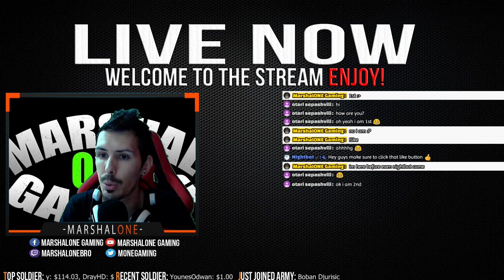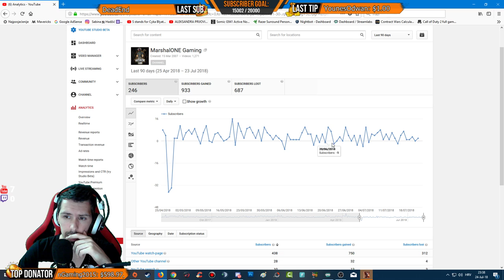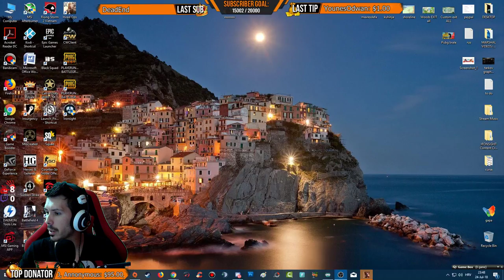Battlefield 1 - Road to Battlefield 5 HYPE! (PC Gameplay)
Click to sponsor my channel and unlock special sponsor badge, access to sponsor chat only, no slow mode, unique emojis and much more!
It's not necessary but even the smallest help is appreciated! All donations sent using this link will appear on the screen during live stream! Donations are non-refundable and you are not paying for a service, by donating you agree to these terms!

🔊ALERTS🔊
1$ - Dolla makes me holla!
1.5$ - Bosnian Burek & Music!
2$ - Cheeki Breeki!
3.22$ - Kappa
4.20$ - illuminati blaze
5$ - I got five on it...
6.9$ - It's not what you think...
7.62$ - AK47 power
10$ - Dope Money Song!
15$ - And his name is...
12.7$ - Bouncing power
20$-30$-40$-50$ - MLG MLG MLG !!!
100$ and more  - EPIC Slav dance & music!
1 000$ - Tactical NUKE Incoming!
- Every another amount is house music!
☑️ PC SPEC ☑️
● Cooler Master B700 700W ver.2
● SSD Kingston HyperX Fury 120GB (system disk)
● HDD 500gb blue edition WD 7200rpm (for videos/data/programs)
● HDD 1TB blue edition WD 7200rpm (for games)
● GEIL Super Luce DDR4 2400mhz 16gb
● GIGABYTE B250M D3H
● DVD RW LG
● Cooler Master 212 EVO CPU Cooler
● Thermaltake Commander GS III PC Tower

● 24" AOC g2460vq6 75hz 1ms LED Gaming Monitor
● 23"HP x2301 Micro Thin LED 3ms Monitor
● Genius speakers
● MS Illusion PRO Gaming Keyboard
● Bloody V7M gaming mouse
● Razer 70x30cm Mouse Pad
● Sharkoon Rush ER2 Gaming Headphones
● Net Speed: Fiber Optic 90/40
🔊 CHAT RULES 🔊
- NO SPAMM OR CAPS LOCK!
- NO SELF PROMOTE OR SOMEONE ELSE!
- NO RACISM!
- NO NATIONALISM!
- NO SEXISM!
- NO DISCUSSION OF RELIGION OR POLITICS!

Please try not to break any of these rules, 1st warning 2nd timeout 3rd perma ban. Racism and nationalism will be perma banned without warning!!! Please respect others and be nice!
🗓 Stream Schedule 🗓
All times are in GMT+01:00 (EU)

💰 TOP 5 DONORS 💰

1. Extasyn_G                     $1323
4. Hamdo                          $164.19 + Games
5. Crazygypsy                   $114.03
🔊CHAT COMMANDS🔊
!help - List of all commands.
!schedule - My streaming schedule.
!social - Social links.
!specs - Full PC specs.